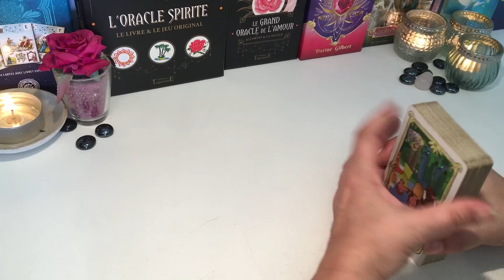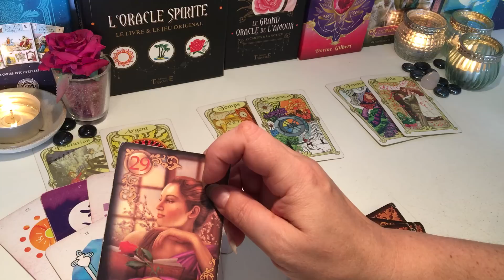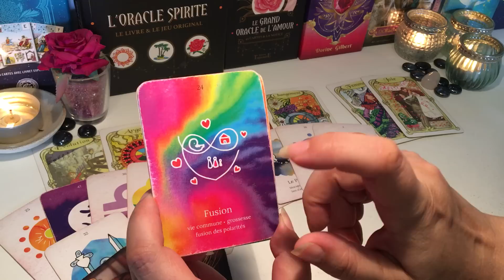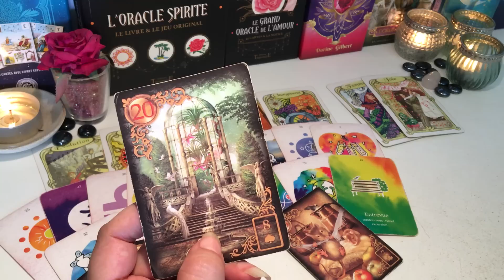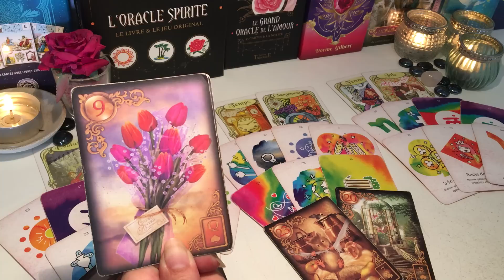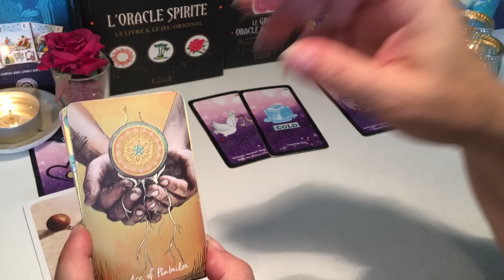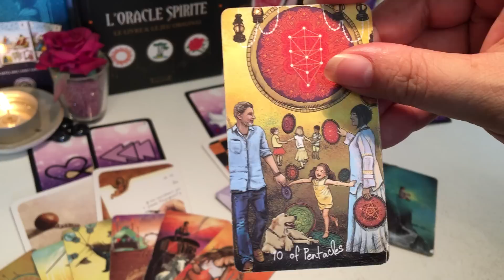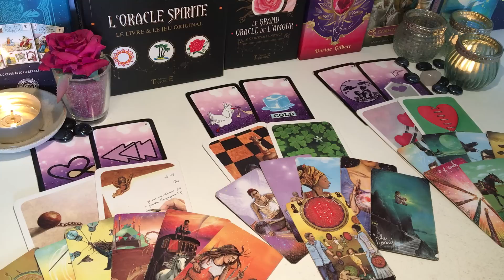🍀Prédictions Bélier 2023 - De belles réussites arrivent🍀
Time code : ⏱
😇 Introduction : 00:00
🍀 Général :         00:54
💌 Sentimental : 23:00

merci 😊🍀🙏